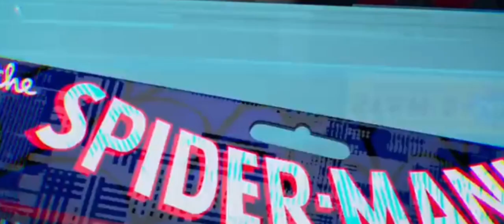[AMV] spiderman- royknoxcloser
✯ I hope you injoe new video have amazing week or weekend, keeping blessed, keep being you 💜👏

✯Name -  Don't forget to hit that ball for more nightcore muisc 🔔 and more videos

Rules on this channel page
Be kind and respect
No span or paste saved
No drama or bullyings
Do nice comments
No shred around without my permission